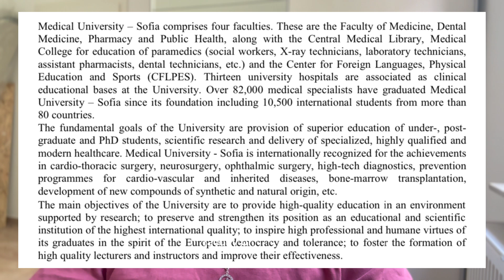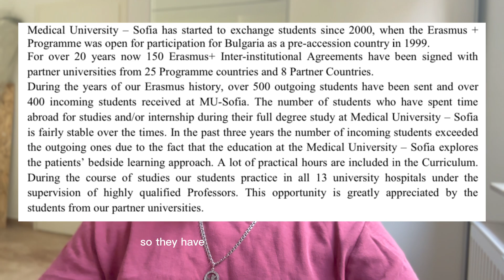MBBS in Bulgaria! Medical University in Sofia!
As an education consultant, I'm here to provide you with valuable insights into the world of higher education. In this video, I'll be taking you on a journey to explore Medical University Sofia, one of the prestigious medical institutions in Sofia, Bulgaria.

Join me as I delve into the rich history and remarkable reputation of Medical University Sofia. We'll uncover the cutting-edge facilities and state-of-the-art resources available to students, fostering an environment conducive to learning and innovation.

Discover the diverse range of medical programs offered by the university, including undergraduate and postgraduate degrees, as well as specialized courses in various medical fields. I'll highlight the rigorous curriculum, renowned faculty, and hands-on training opportunities that prepare students for successful careers in the healthcare industry.